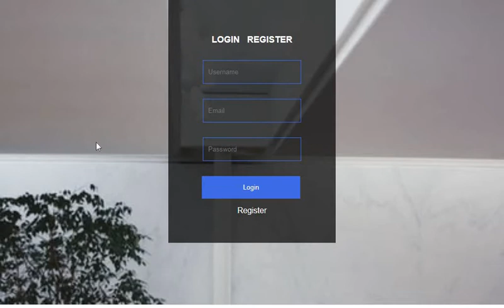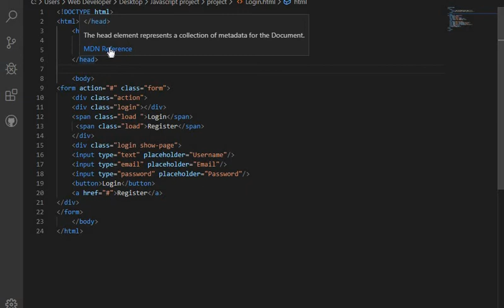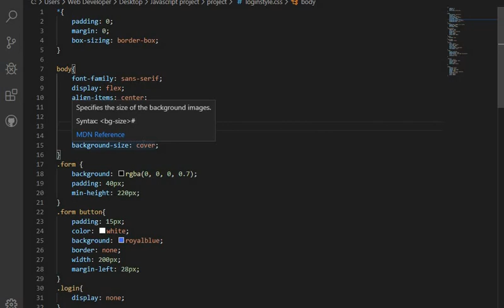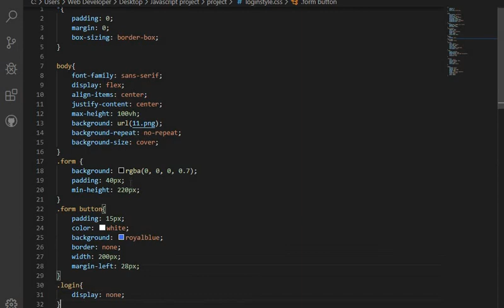learn html5 full course |Transparent Login And Registration Form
learn html5 full course Transparent Login And Registration Form HTML 5